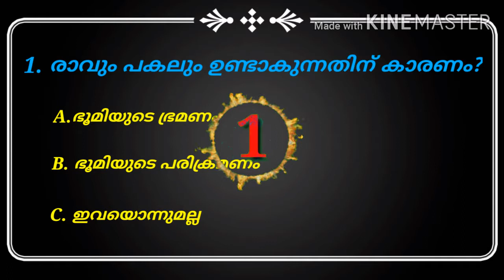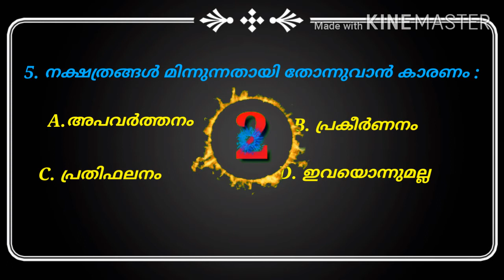SCERT QUIZ 6